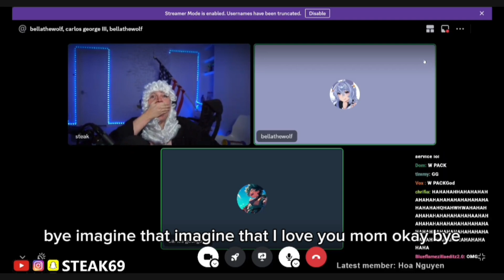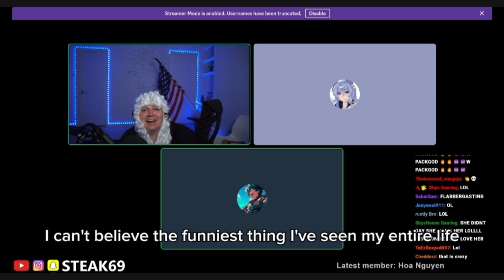"I love you mommy" "Ok bye" 💀😂 || @packgod. & @steak questioning Bella.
CLIP OF ‎@packgod.   questioning Bella the fatherless Wolf on ‎@steaks  stream.
@Really-Cruz hi tell your bro to see this okay

Tags (2nd time using them let's see if they work): PackGod, steak, egg, Discord, Bella, Bella the wolf, roasted, packed, roblox, cringe, edited, Bella fatherless wolf